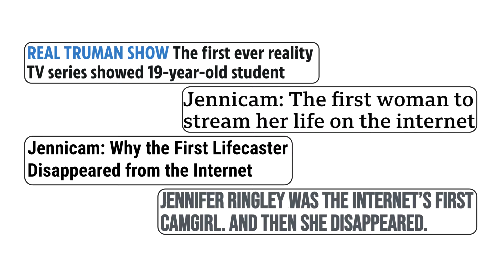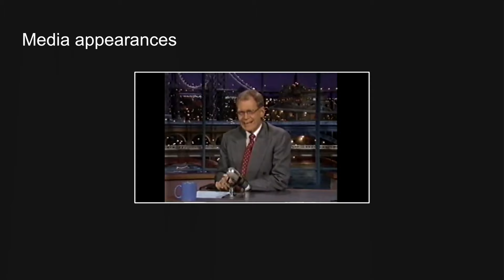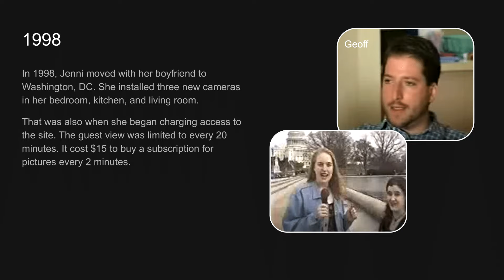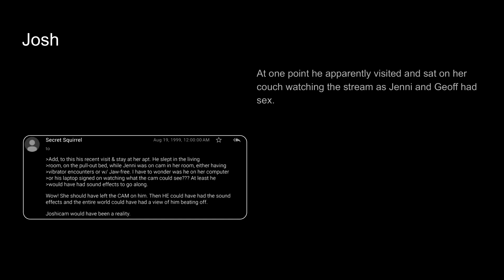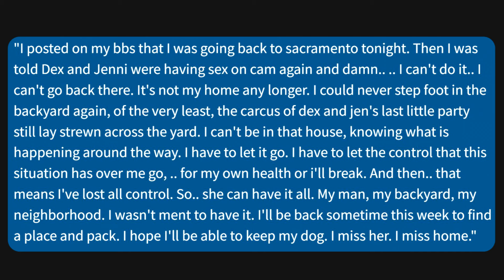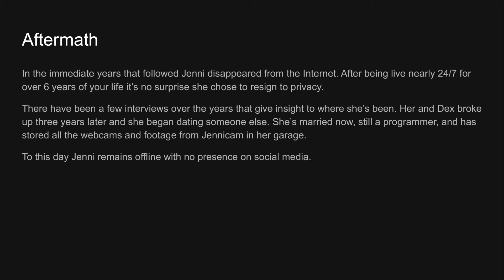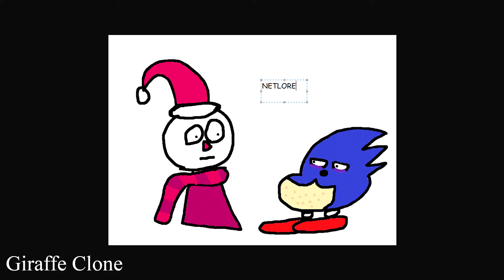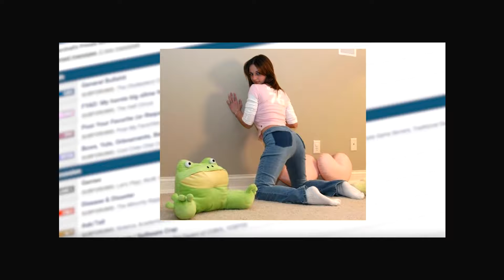NETLORE EP. 10: JenniCAM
In this episode, we explore the site JenniCAM and how Jennifer Kaye Ringley became one of the first Internet celebrities.
Background art by Mijo.